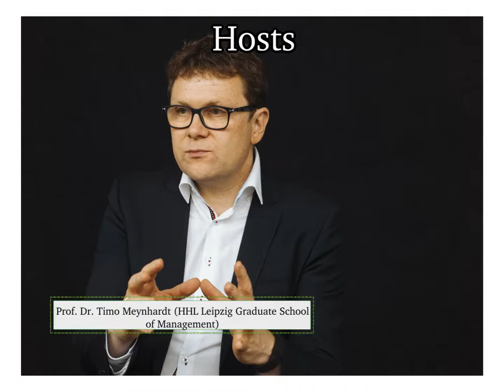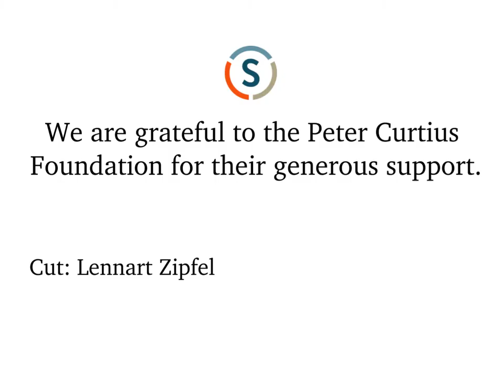HHL | University of St. Gallen - Conference on Coaching in Management and Education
HHL | University of St. Gallen - Coaching conference: Reflection in Action. Coaching in Management and Education

In September 2019, the conference “Reflection in Action: Coaching in Management and Leadership education” brought together leading experts in the field of coaching. The event, jointly initiated by HHL Leipzig Graduate School of Management and the University of St. Gallen was held in St.Gallen. Renowned experts from six countries engaged in lively discussions about the notion of the Socratic teacher, coaching as a powerspace and different concepts of reflection in action.

Prof. Henry Mintzberg, a leading management scholar from Canada, summarized his view crystal clear: “Coaching is the reflection of experience in the light of good concepts.” The conference was attended as well by a number of coaches of the HHL competency coaching for students New Leipzig Talents (NLT) ▶️